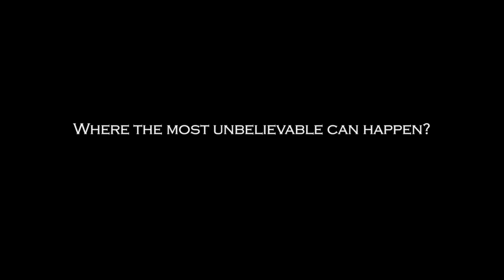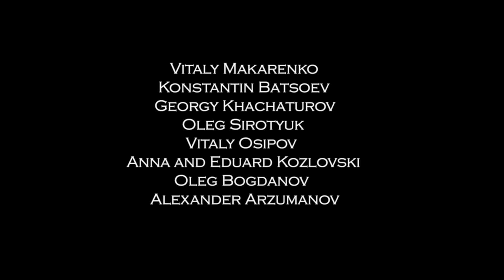Welcome to my ROOF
Experimental Dance Theatre "THE ROOF"